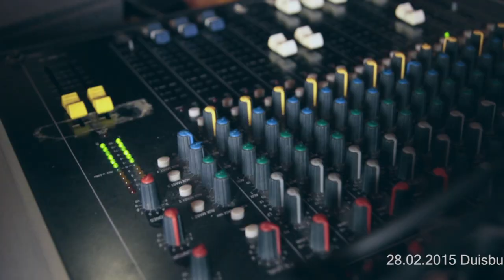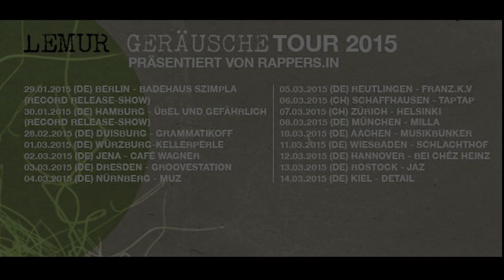Lemur "Geräusche"-Tour (Teaser)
Lemur geht auf Geräusche-Tour, präsentiert von rappers.in.

Geräusche-Tour-Daten:

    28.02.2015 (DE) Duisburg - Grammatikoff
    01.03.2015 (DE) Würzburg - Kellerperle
    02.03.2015 (DE) Jena - Café Wagner
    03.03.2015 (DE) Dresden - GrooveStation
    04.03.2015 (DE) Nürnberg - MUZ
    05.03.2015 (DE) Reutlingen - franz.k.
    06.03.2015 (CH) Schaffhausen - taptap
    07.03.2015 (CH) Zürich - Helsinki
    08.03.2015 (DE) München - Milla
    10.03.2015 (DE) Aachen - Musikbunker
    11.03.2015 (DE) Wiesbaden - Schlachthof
    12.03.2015 (DE) Hannover - Bei Chéz Heinz
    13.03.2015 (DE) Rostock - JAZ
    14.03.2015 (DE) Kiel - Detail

"Geräusche"-Tour-Tickets sind online im VVK erhältlich.
Checkt die Facebook-Events für weitere Infos.